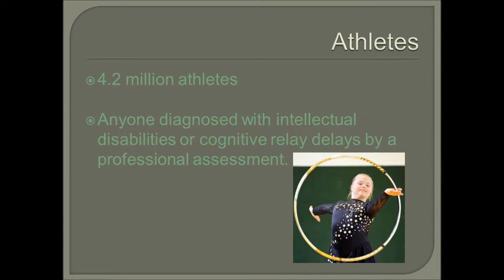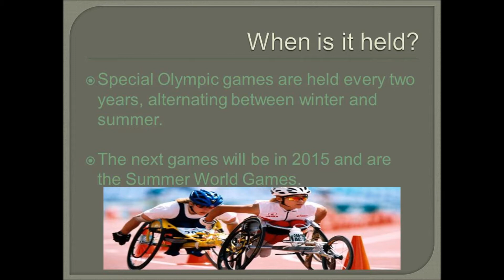SPECIAL OLYMPICS ( Jason, Gavin, Stephen, Rashod)